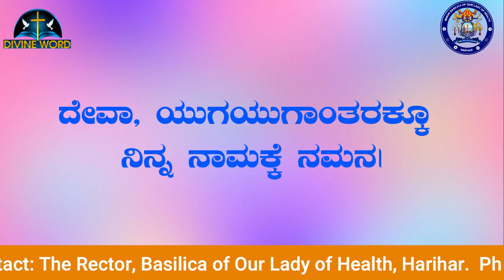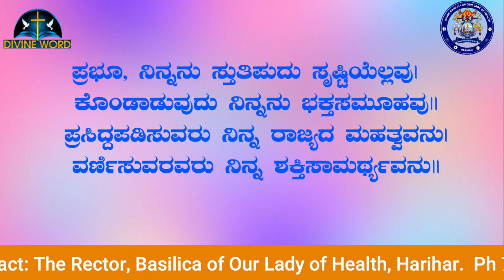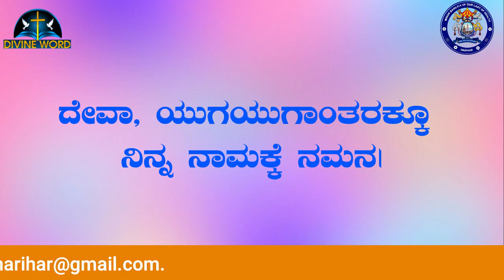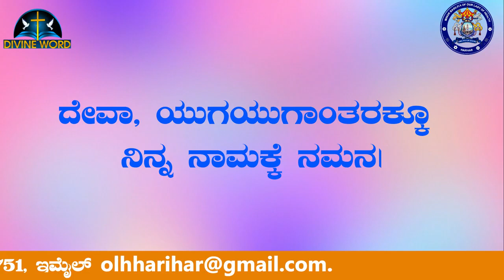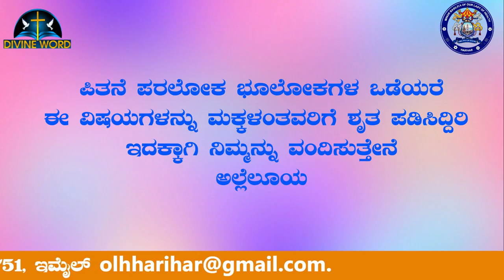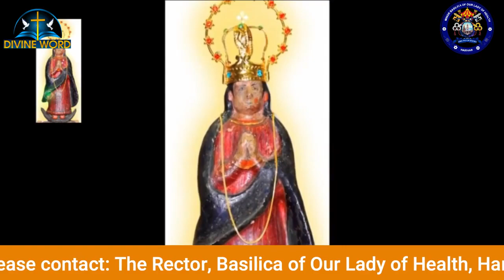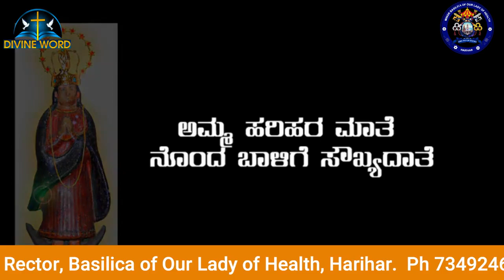Kannada Mass| Rev Dr Anthony Peter, Rector,Basilica of Our Lady of Health, Harihar